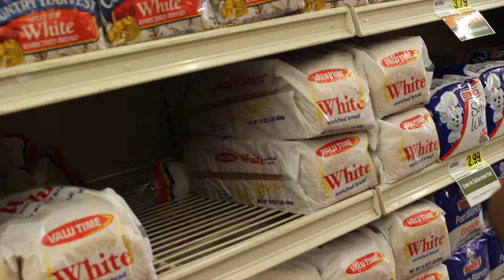SPREAD THE LOVE TRAILER | ISRAEL SIMMONS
Hey! A year ago I came up with this idea  for my senior final project. And that was to give back to my community by spreading love, doing whatever I can for others that are in need. I decided to give back and it was amazing. Doing something for someone other than yourself. I challenge you guys to do the same, Spread The Love. Share it with you friends, lets make a difference.

For more information you can go to my website israellajoy.com

FAQ

1. What camera do you use? Canon EOS Rebel T5i
2. What state do you live in? California
3. What do you use to edit your videos? iMovie

MUSIC

Lakey Inspired - Forever